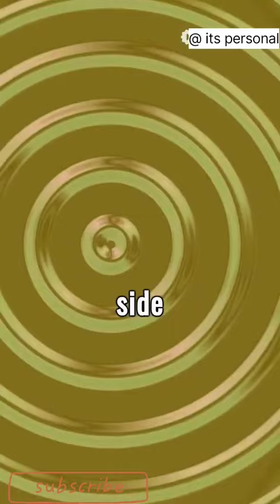Dazzling Dragonflies in Flight 🪰